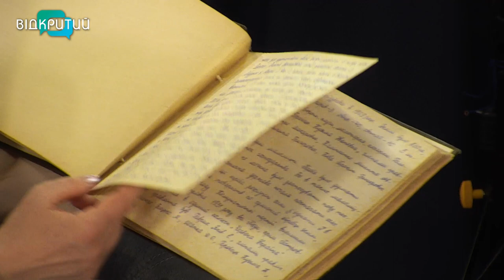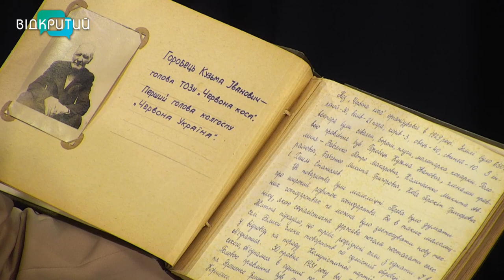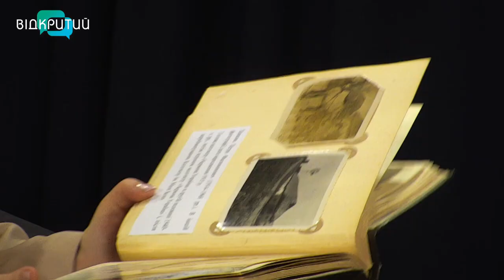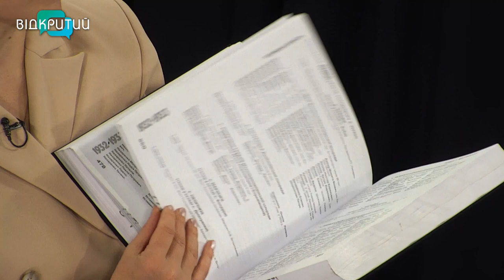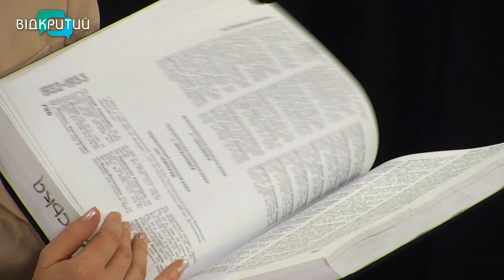Олександр Сухомлин та Валентин Рибалка у програмі "Фреш" з Юлією Сиротою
Новий експонат з'явився у музеї спротиву голодомору.
Більше дізнаємося від Олександра Сухомлина, в.о. директора Комунального закладу «Музей спротиву Голодомору» Дніпровської міської ради та Валентина Рибалки, завідувача експозиційно-виставкового та видавничого відділу Комунального закладу «Музей спротиву Голодомору» Дніпровської міської ради. _______________________________________________